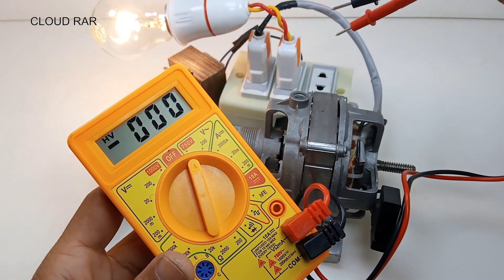WOW...AC Electricity 240V Generator Gold color iron Light bulb Free Energy 7000-watt service